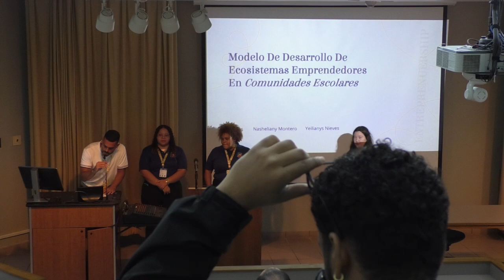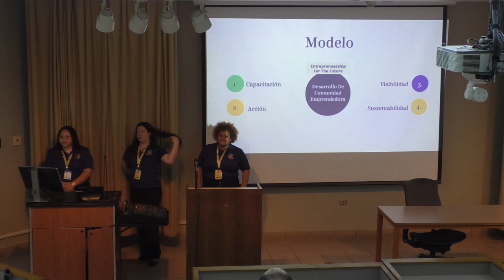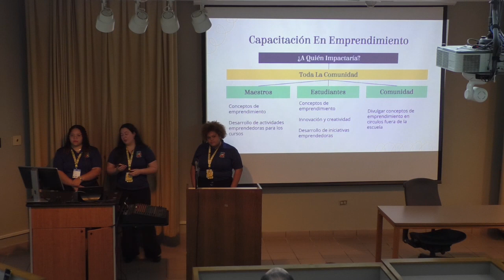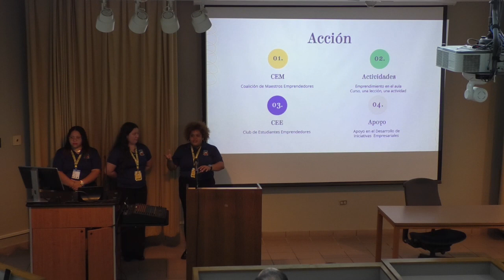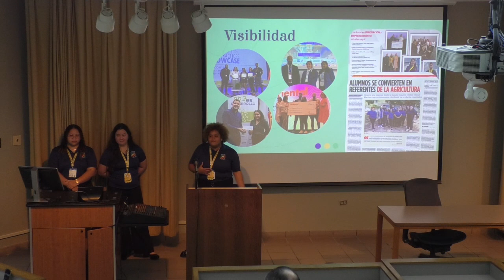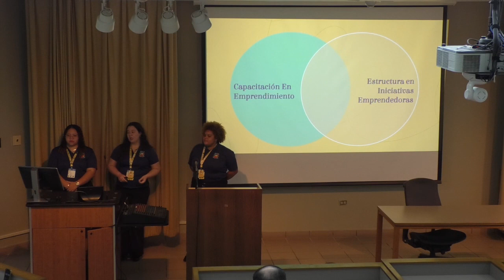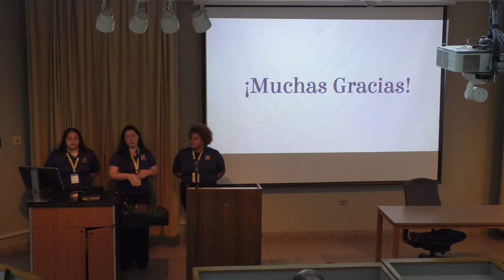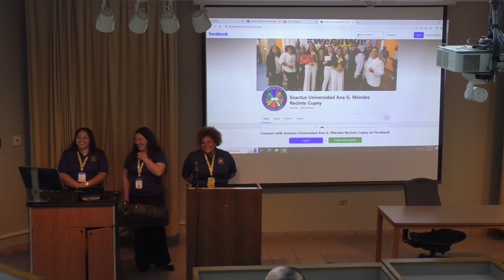Student Track (Track Winner): Modelo para el Desarrollo de Ecosistemas de Emprendimiento...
Student Track (Track Winner): Modelo para el Desarrollo de Ecosistemas de Emprendimiento en Comunidades Escolares

Speaker: Dara Díaz, Yeilianys Nieves and Nasheliany Montero, Ana G. Méndez University, Cupey Campus

Language: Spanish